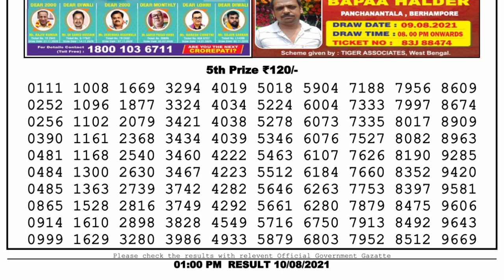Nagaland Lottery Sambad Result | Dear Lottery